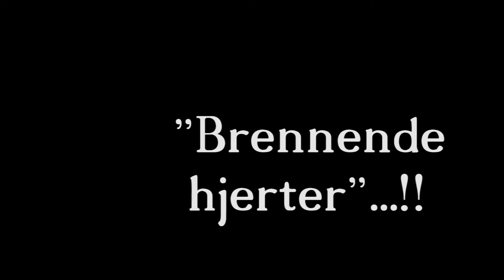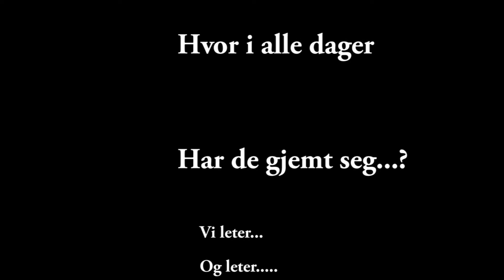"face to face"2016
Vi er i farta og leter etter ildsjelene